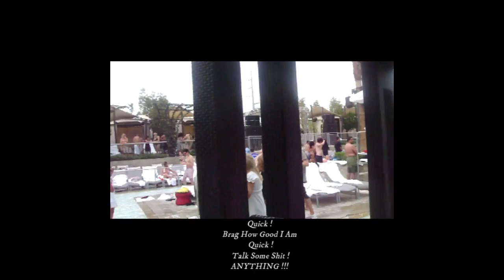Charlie The Champ Show's you the High Life (BOXER PARTY GONE WRONG)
zelenoff shows us what it's like living the high life.
Well The champ let's us take a peek at his party life style